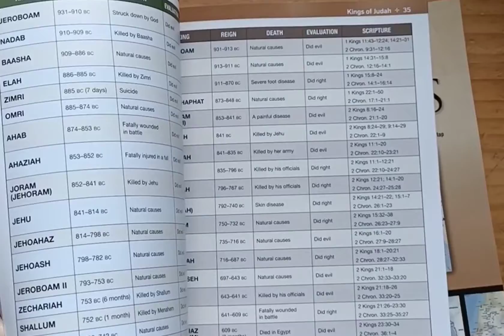FLIP-THROUGH: Deluxe Then And Now BIBLE MAPS (New and Expanded Edition)